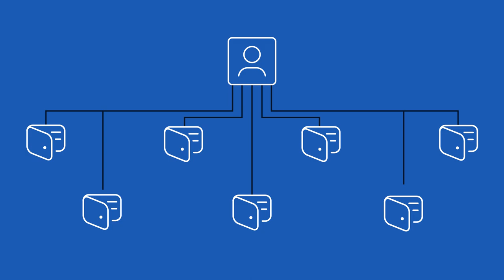Fiagro: fundo de investimento para diversificação da carteira e retorno com agronegócio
Saiba mais sobre o Fiagro, o fundo de investimento relacionado ao agronegócio no Brasil, um dos setores que mais movimentam a economia. Negociado em Bolsa, o Fiagro foi criado para apoiar o desenvolvimento e modernização do agronegócio. É uma oportunidade para diversificar a carteira e alcançar retorno financeiro a partir do agronegócio.